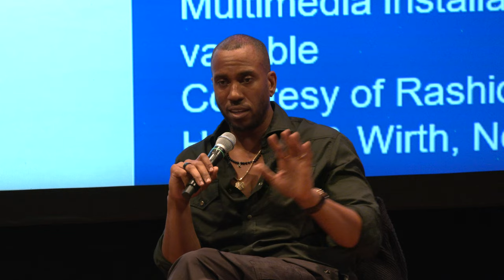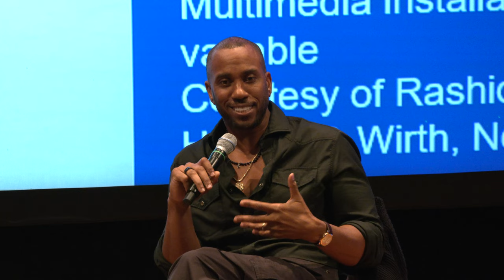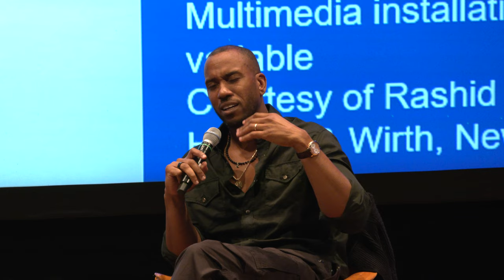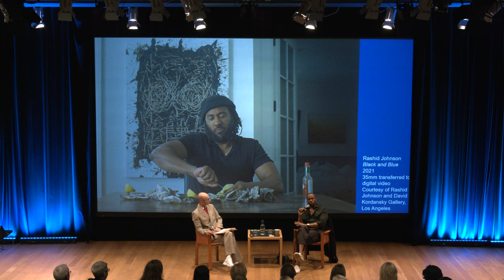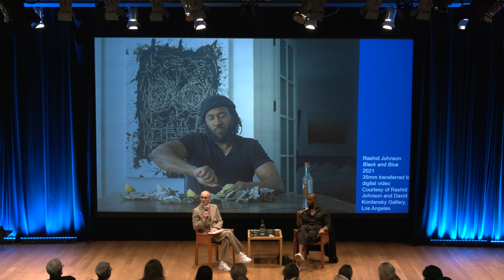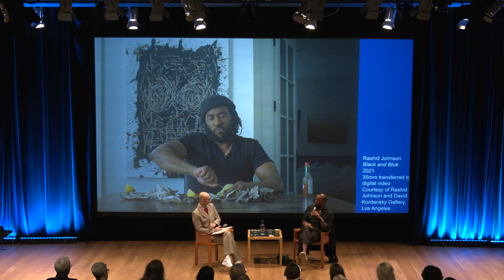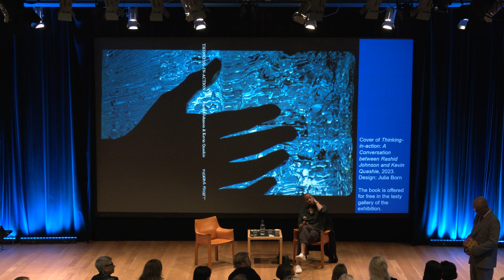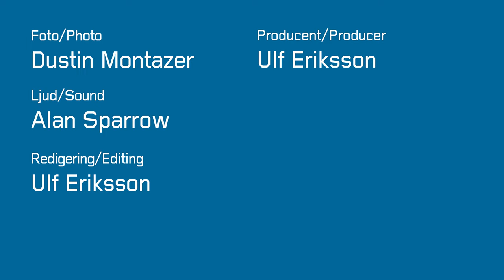Rashid Johnson | Artist talk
Möt den amerikanske konstnären och filmaren Rashid Johnson i samtal med Hendrik Folkerts, curator på Moderna Museet. Johnsons filmer, målningar och skulpturer är intima meditationer över själva varandet från personliga, politiska och andliga perspektiv. I utställningen ”Sju rum och en trädgård”, som öppnade för allmänheten efter samtalet, ställs Johnsons verk mot nyckelverk ur Moderna Museets samling.

Sju rum och en trädgård
Rashid Johnson och Moderna Museets samling
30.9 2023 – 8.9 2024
Moderna Museet Stockholm

Meet American artist and filmmaker Rashid Johnson, in conversation with Moderna Museet curator Hendrik Folkerts. Johnson’s films, paintings, and sculptures are intimate meditations on being, from personal, political, and spiritual perspectives. In the exhibition “Seven Rooms and a Garden”, which opened to the public after the event, Johnson’s work is juxtaposed with key works from Moderna Museet’s collection.

Seven Rooms and a Garden
Rashid Johnson and The Moderna Museet Collection
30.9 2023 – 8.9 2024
Moderna Museet Stockholm